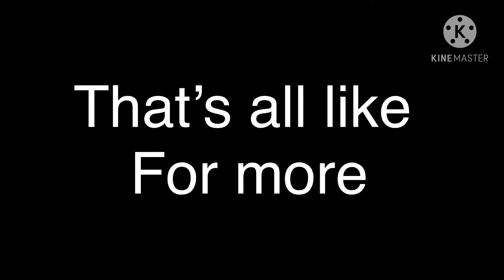i like ya cut g but is on reverse